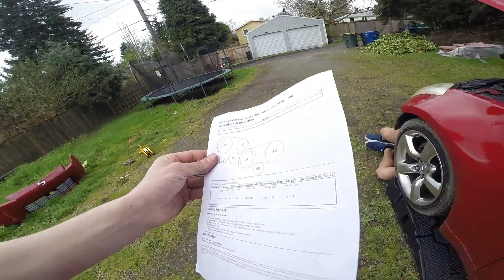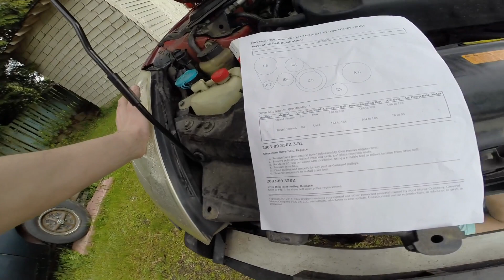Fixing my driving belt on my Nissan 350Z